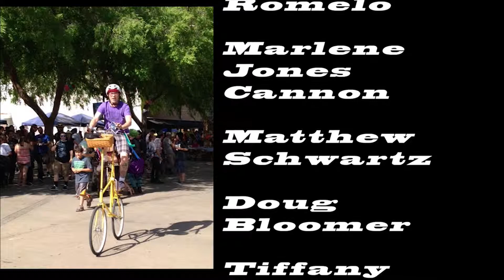USB IGP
The Irene Gonzalez Project: Folklorico Flash Mob at Catacomb 2015, one of the best folklorico performances I have ever seen! This will be talked about for years! I pulled up the audio just to hear them boots!